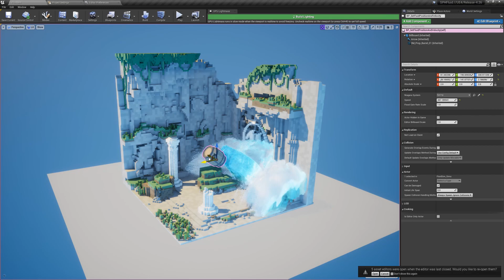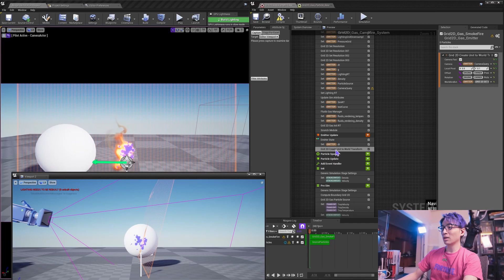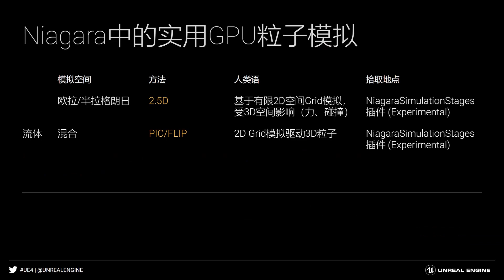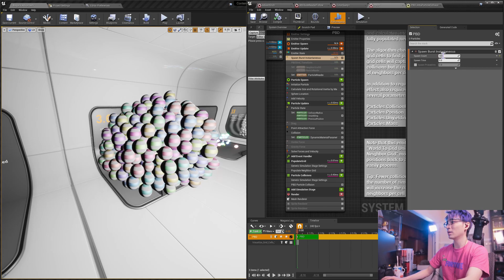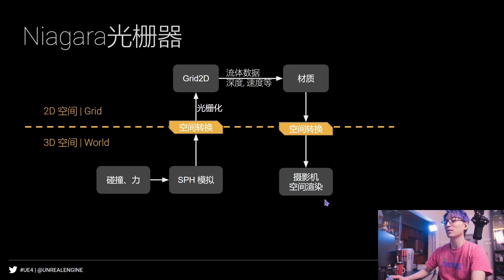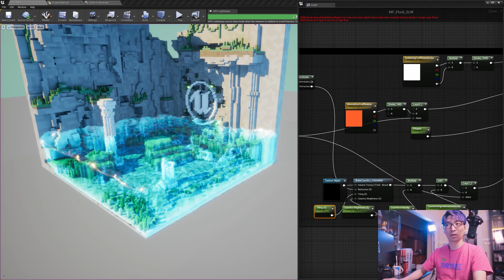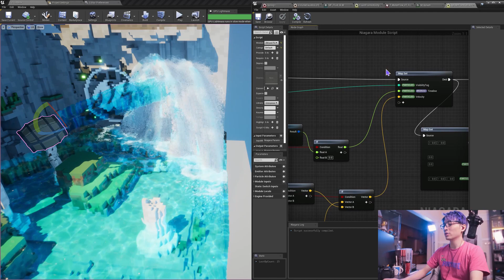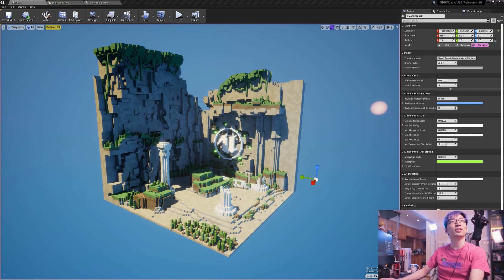The Art of Illusion - Niagara Simulation Framework Overview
I gave this talk last month in Unreal Open Day and subbed it in English since you guys and girls seem to like it